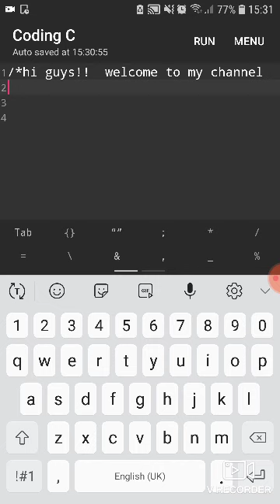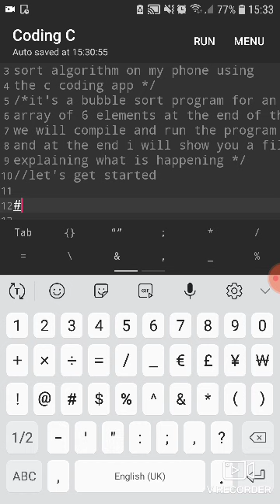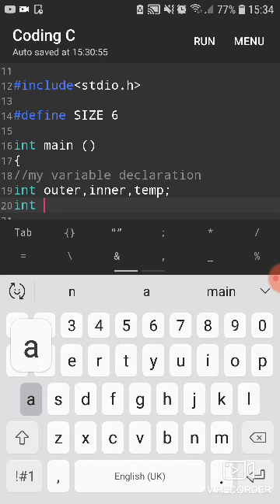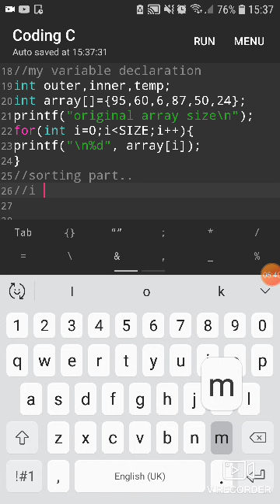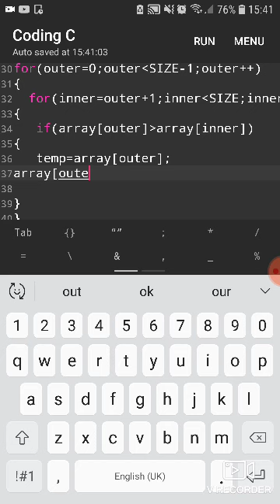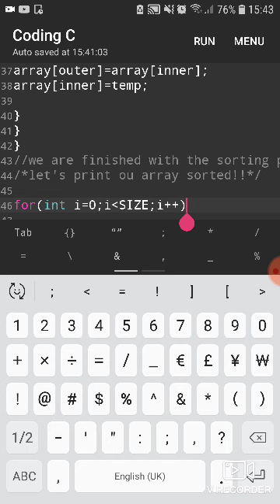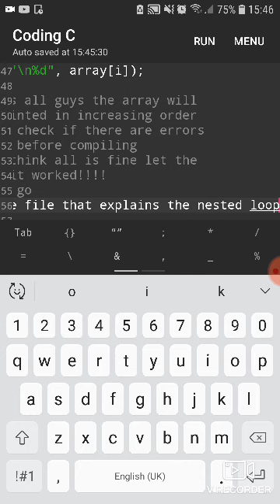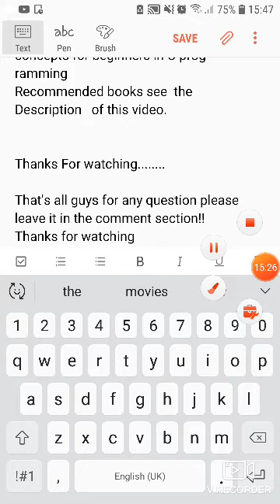Bubble sort c program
Bubble sort c program on my phone please your time to look at the video and under stand

For c programming books che these links
Link1